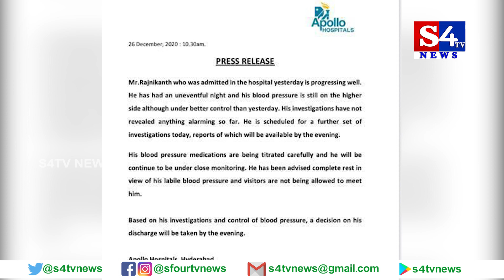S4TV NEWS: సూపర్ స్టార్ రజనీకాంత్ కు హైదరాబాద్ అపోలో లో కొనసాగుతున్న చికిత్స.